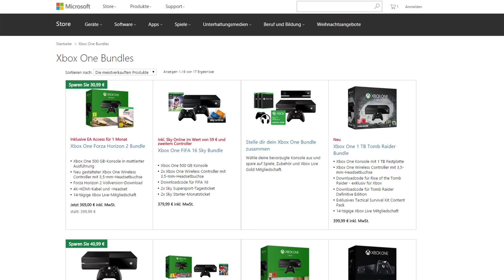Gamerscore Super Deal - Tausche deine Punkte gegen bare Münze für eine Xbox One!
Der Gamerscore Super Deal ist wieder da! an und erhaltet bis zu 150 Euro Rabatt beim Kauf einer Xbox One bei Amazon.de oder im MS Store. Alle Xbox One User, die ihren Code erfolgreich teilen erhalten diesmal Forza Horizon 2 als Belohnung. Los geht's!